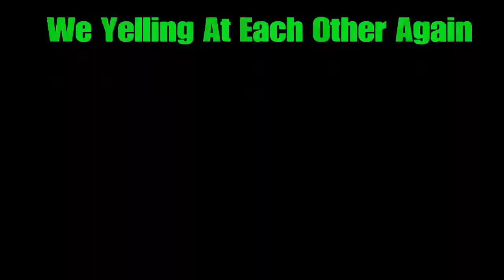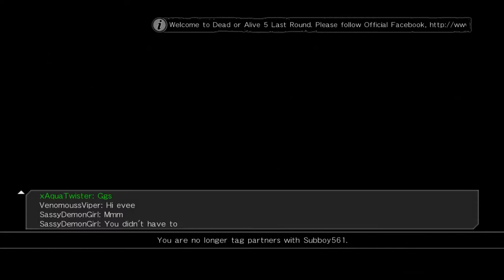Sub-Twister Back At it Again With More Tag Craziness